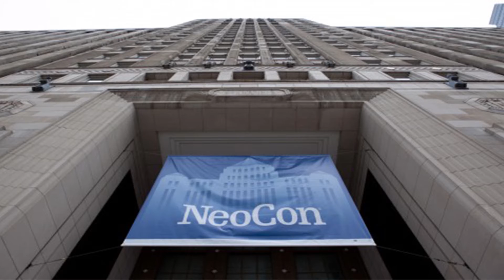NeoCon 2016!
This video is about NeoCon 2016 which is in Chicago, Illinois at the Merchandise Mart Plaza. NeoCon is a furnishing convention where big companies like Hon, Herman Miller, and Allsteel show off there new stuff. NeoCon also has monitor arms and I loved the ones from ESI which the links is below, so go check them out!